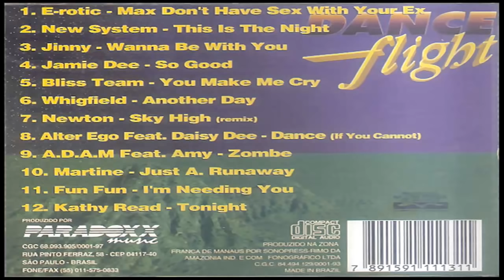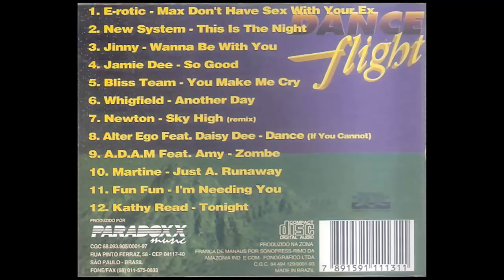Dance Flight - Amazonas 101.5 FM (1995) [Paradoxx Music - CD, Compilation]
Various ‎– Dance Flight

Label: Paradoxx Music ‎– OXX 1113-1
Format: CD, Compilation
Country: Brazil
Released: 1995
Genre: Electronic, Pop
Style: Euro House

Tracklist: 11:10

Tracklist:

1–E-rotic - Max Don't Have Sex With Your Ex
2–New System - This Is The Night
3–Jinny - Wanna Be With You
4–Jamie Dee - So Good
5–Bliss Team - You Make Me Cry
6–Whigfield - Another Day
7–Newton - Sky High
8–Alter Ego - Dance (If You Cannot) Featuring Daisy Dee
9–A.D.A.M. - Zombe Featuring Amy
10–Martine - Just A. Runaway
11–Fun Fun - I'm Needing You
12–Kathy Read - Tonight